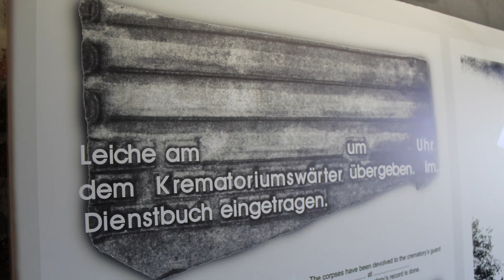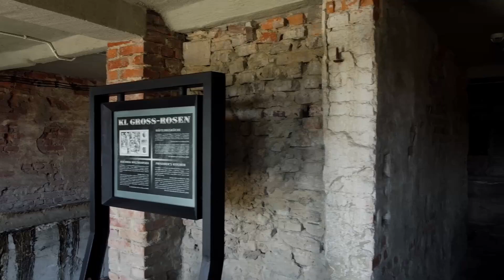NOC MUZEÓW 2022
Zapraszamy na NOC MUZÓW na kanał naszego muzeum @MuzeumGrossRosen